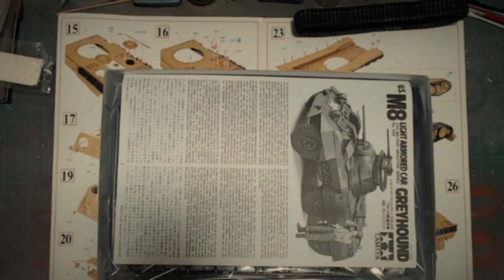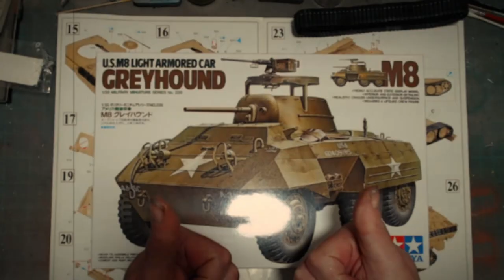Reconnaisence GB intro